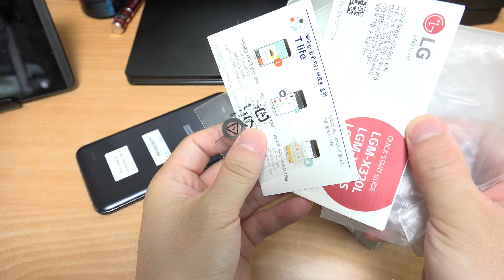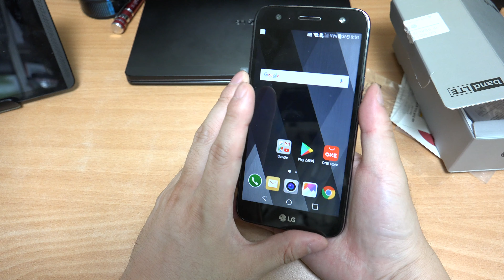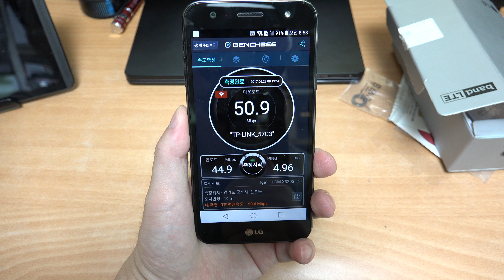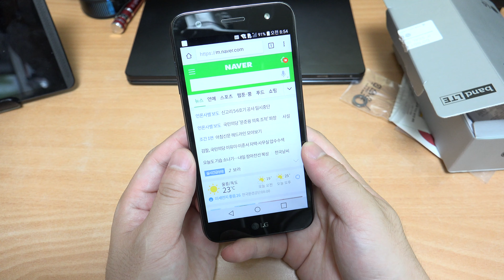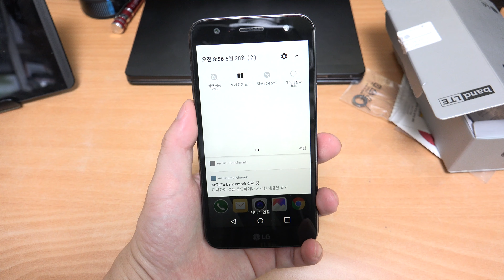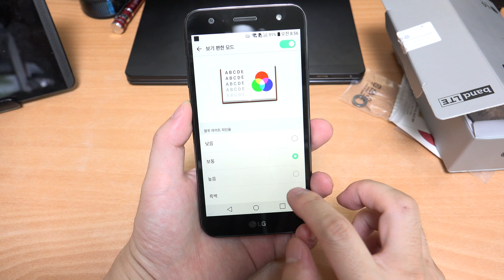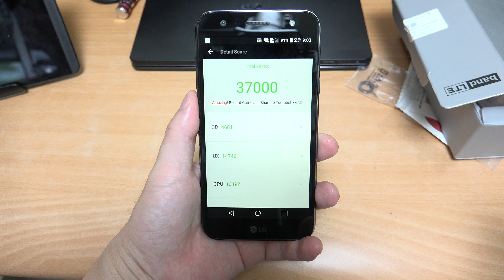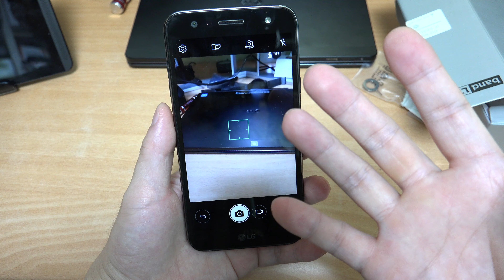LG X500 배터리만 괴물 ? 자세히 뜯어보자